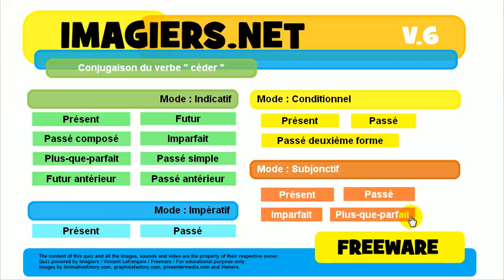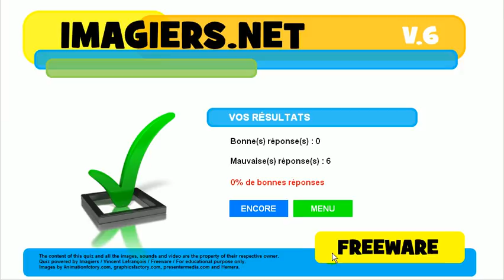Französisch lernen # Quiz # céder